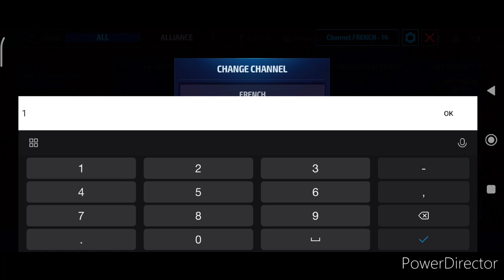Scammed Again? 22k ESSENSE *ARTIFACT* Chest PULLS | THE BRUTAL RNG | MARVEL FUTURE FIGHT | MFF